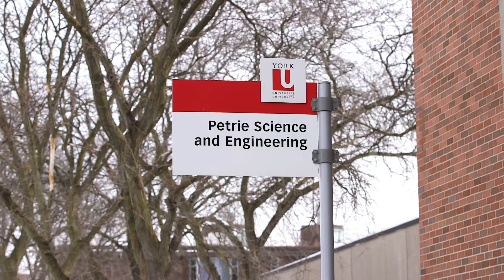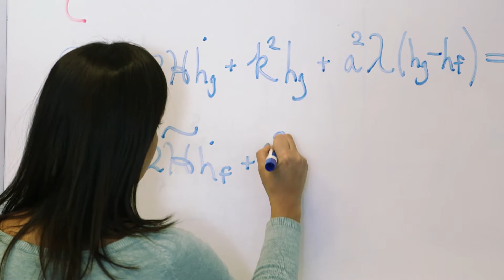YorkU Science - Alexandra Terrana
Alexandra is a Vanier Canada Graduate Scholarship recipient. Works with Professor Matthew Johnson in the field of theoretical cosmology